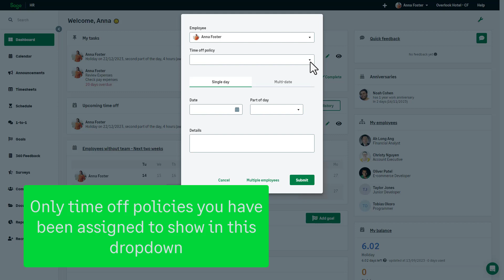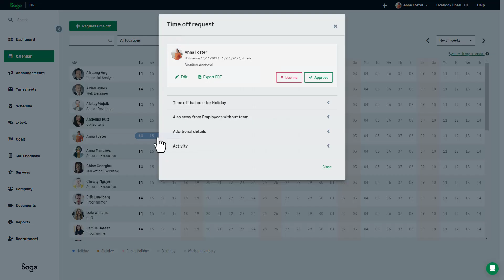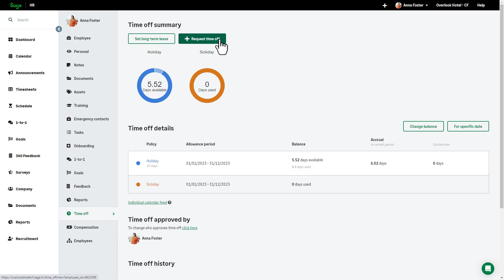Sage HR: Employee Welcome Pack - Requesting Time off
In this video employee's will learn how to request time off in Sage HR.